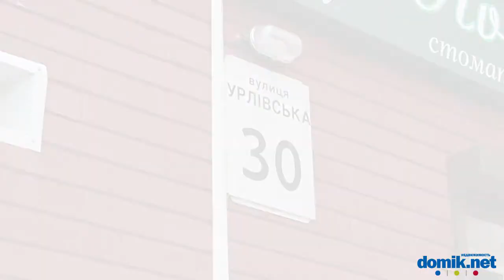Урловская, 30 Киев видео обзор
Панельная, 25-этажная новостройка 2011 года постройки.
Двор дома маленький, но уютный.
Чистые, ухоженные парадные, есть консьержи.
Детская площадка во дворе маленькая. Парковка -- тоже.
Рядом с домом озеро, для отдыха, правда, непригодное. Новая современная школа и детский сад.
Рядом есть стоматологическая клиника, медицинский центр, небольшой продуктовый магазинчик.